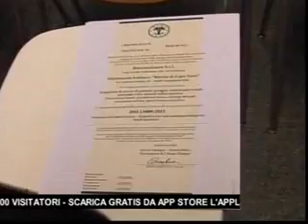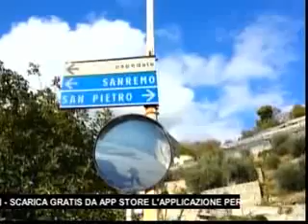TG SERA GIOVEDI 17 NOVEMBRE 2016